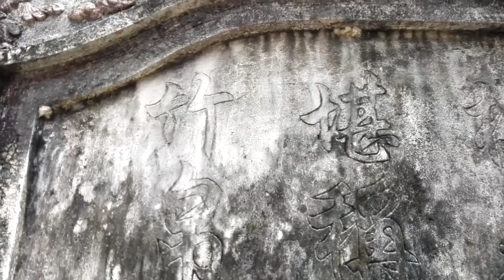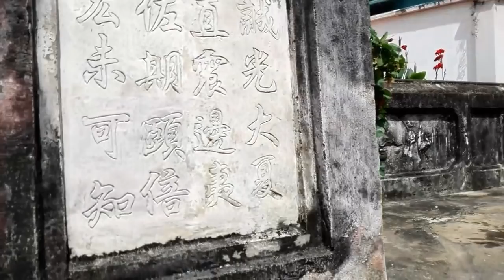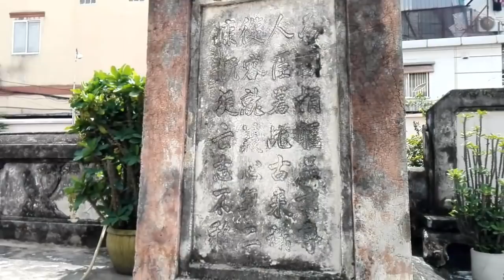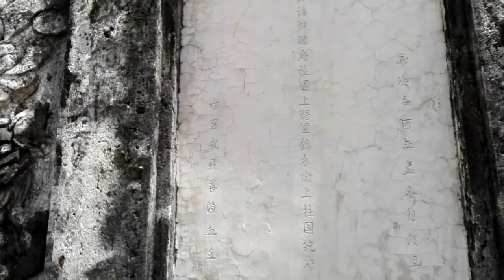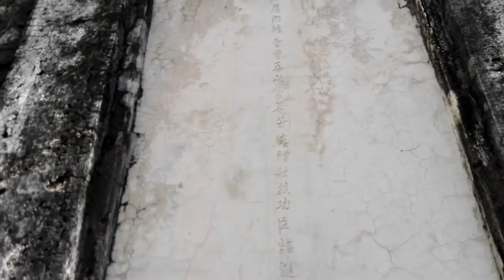Lăng M.ộ Cổ danh thần sài gòn quận công Võ Di Nguy tướng tài nhà nguyễn sao 200 năm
Lăng Mộ cổ danh thần sài gòn Quận Công Võ Di Nguy là một tướng tài của chúa Nguyễn..trải qua 200 năm nhưng vẫn còn nguyên vẹn cho tới bây giờ..chỉ có màu sơn là phai theo thời gian...Ngôi đền hiện giờ được nằm tại đường cô giang quận phú nhuận.tphcm
📺📺📺 : kênh YTUP-TV886  là kênh giải trí cuộc
                Sống có chút tâm linh,,những chuyện
                hay và lạ mong đem đến cho mọi người
                một chút thú vị trong cuộc sống
👉 KÊNH ĐĂNG KÝ :
    ✅ Tài khoản ngân agribank :
           ( chi nhánh dĩ an,bình dương )
           Chủ Tài khoản : Nguyễn Thế Dũng
Rất mong được sự ủng hộ của quý vị khán giả
© Bản quyền thuộc về Chủ Kênh YTUP-TV886
© Copyright by YTUP-TV886 ☞ Do not Reup"